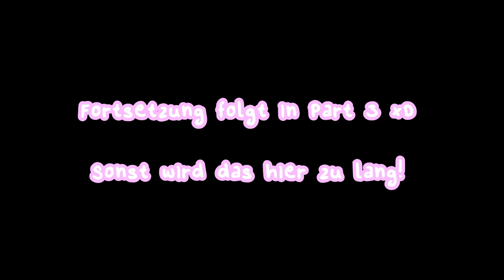Candy's Art STUDIO VLOG #40 Umzug Part 2!! In meiner neuen Wohnung ankommen! Ganz viel auspacken!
Ich muss meinen Umzug in mehrere Parts aufteilen, damit die Vlogs nicht zu lang werden. Der zweite Vlog ist schon stark geschnitten eine Stunde lang und das will ich euch nicht antun. Also kommen wahrscheinlich noch zwei weitere Videos in den nöchsten Tagen!

Ich werde in der nächsten Zeit eher spontan live gehen, da ich mir im Moment viel mehr Zeit für die Uni nehmen muss. Auf Instagram und Tiktok poste ich wenn ich Zeit dafür finde. Schule geht nunmal vor.

Letztes Video:
Candy's Art STUDIO VLOG #38 Endlich mal wieder Zeichnen, Umzugsstress und ein verletzter Arm!

►Kamera: Sony ZV-1 Vlogging Kamera

PROGRAMME:

Camtasia Studio
Photoshop CC
Audacity
DavinciResolve